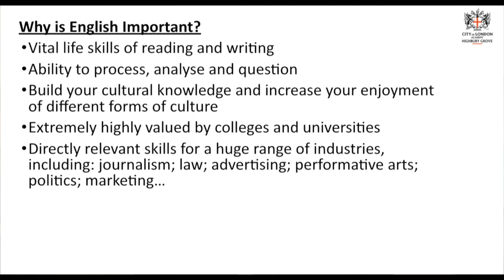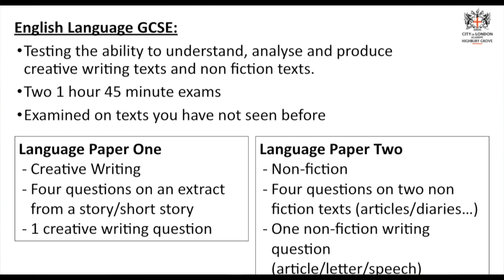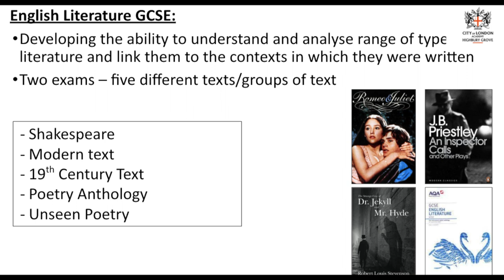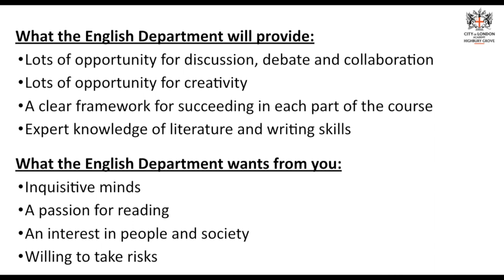KS4 English at Highbury Grove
Listen to a summary of our KS4 English courses.